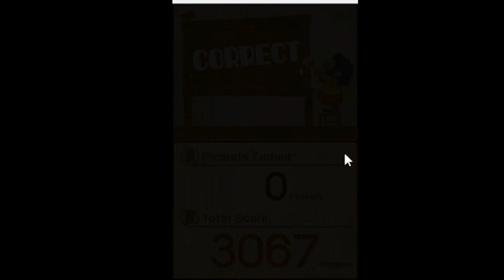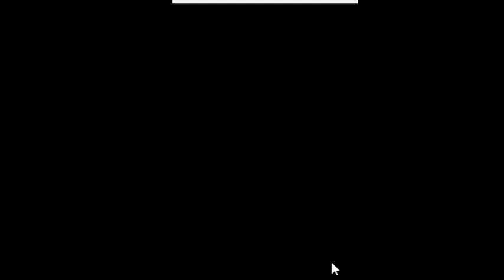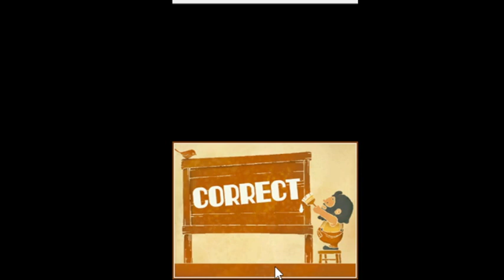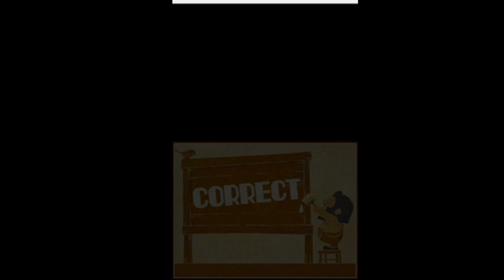Elmerthien plays Professor Layton and the Unwound Future Part 13 - Those were fake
Claire sure is shaping up to be important.